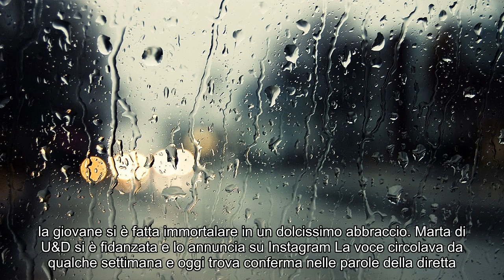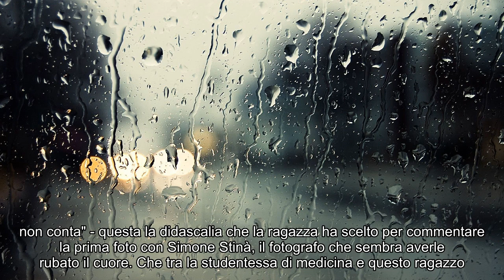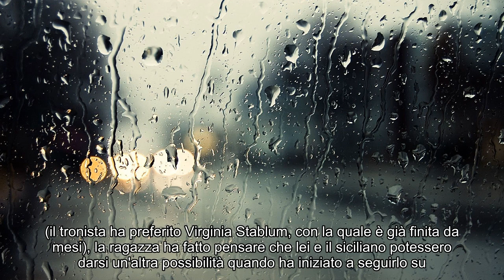Gossip Uomini e Donne: Marta Pasqualato compare felice accanto a Simone su Instagram